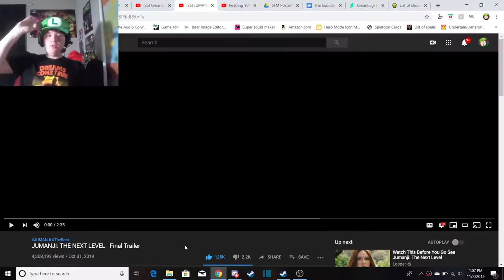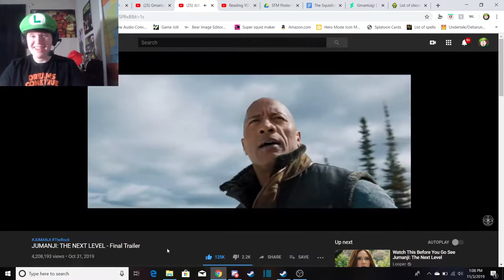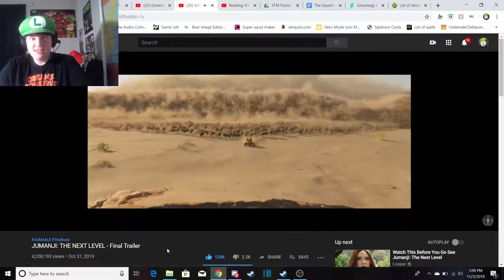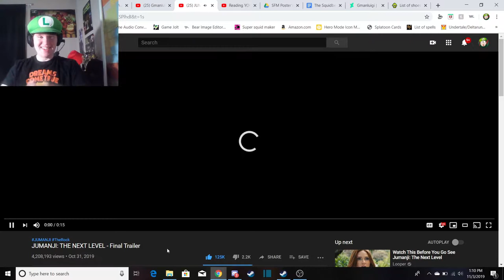Jumanji 2 Final Trailer Reaction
The final trailer for the next Jumanji movie is here, lets check it out...